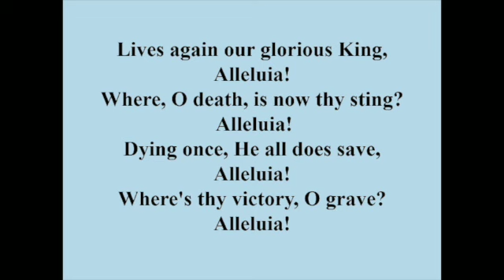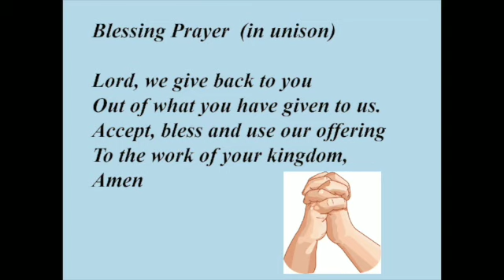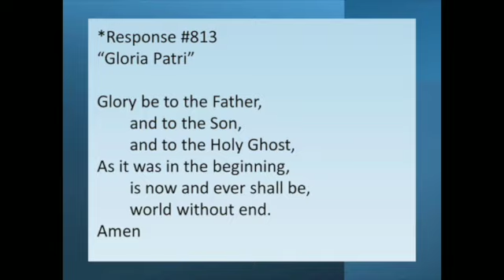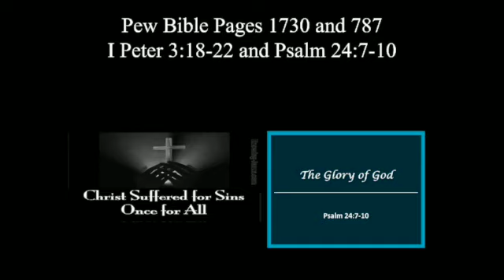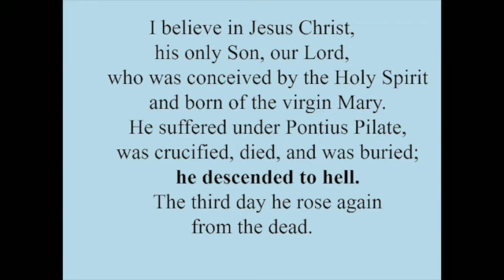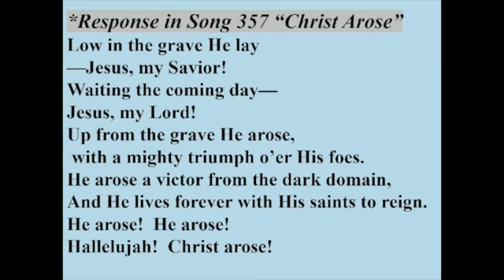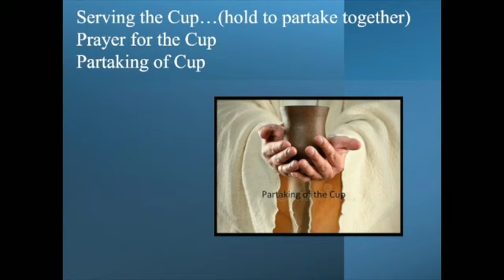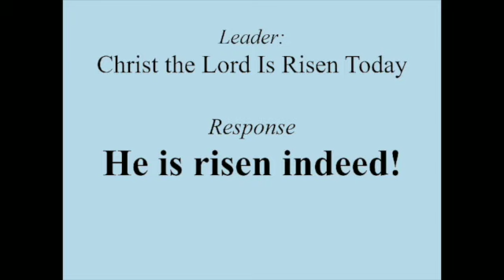Easter Service April 17, 2022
Russellville Community Church Service.